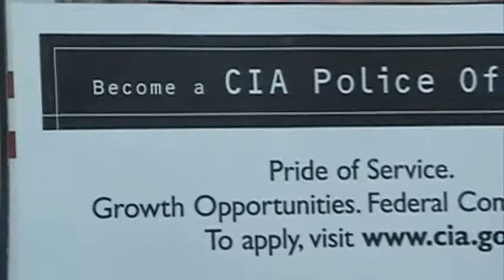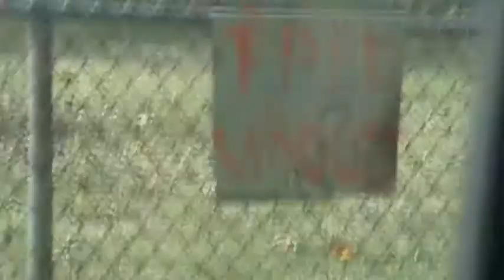So I'm a year older, then? (200908.17: Day 33: Part 2)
Call me!

Help Drive Thru Ranger!
Follow the link and vote "Funny!"
Tell your friends to do this as well, please!